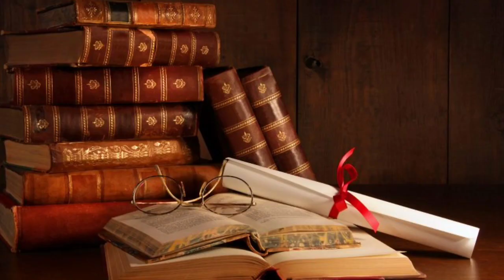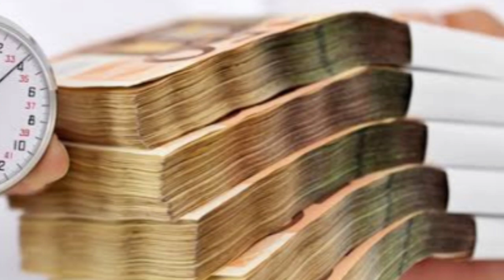ହାତ କୁଣ୍ଡେଇ ହେଲେ ମିଳେ କି ଧନ? ଜାଣନ୍ତୁ କଣ କହୁଛି ଶକୁନ ଶାସ୍ତ୍ର...